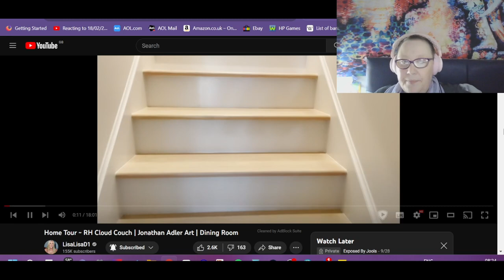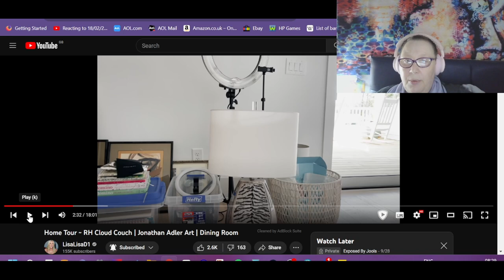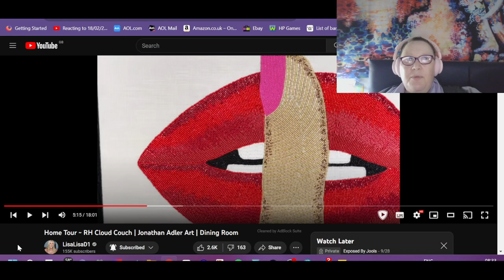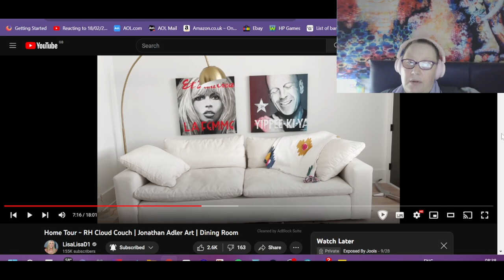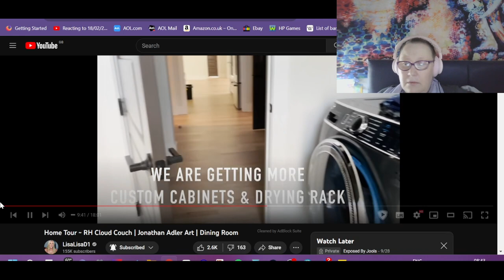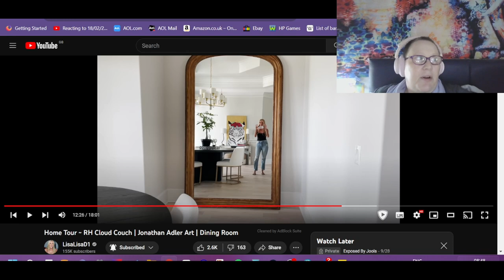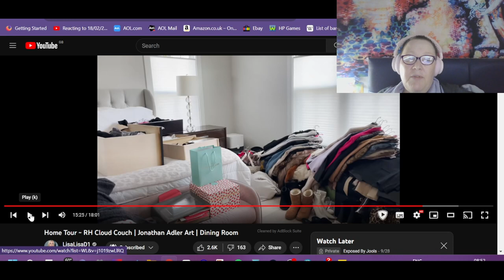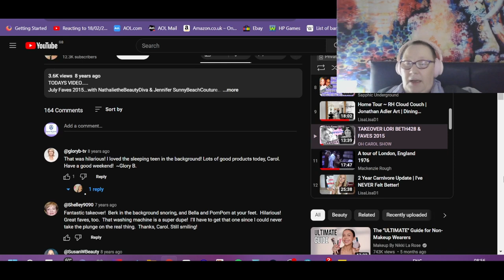Reacting to Old Vids 30/08/2021 Home Tour ~ RH Cloud Couch | Jonathan Adler Art | Dining Room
Headphones headband I use
Zipper version of Headphone Headband cover
EarPad covers for headphones
The headphones I use
My favourite bedtime tea
Blue Yeti Mic I use
Glittery Mic cover
Mic arm